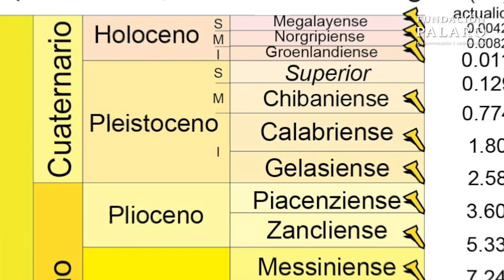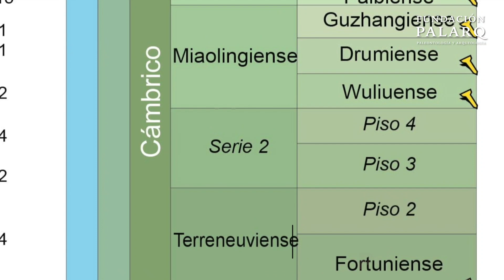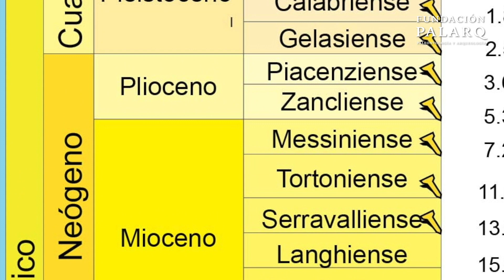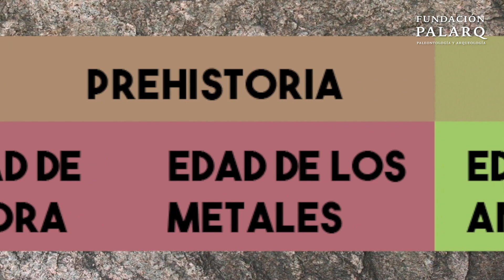Las Edades de la Prehistoria y el Tiempo Geológico de la Tierra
¿Cuántas veces has oído hablar del Paleolítico o la edad de los metales y otras veces del pleistoceno? ¿Qué tienen que ver unos con otros? ¿De dónde sale tanta palabra para hablar de los periodos de tiempo en la prehistoria?

Hoy hablaremos de las edades de la Prehistoria y el tiempo geológico de la Tierra.